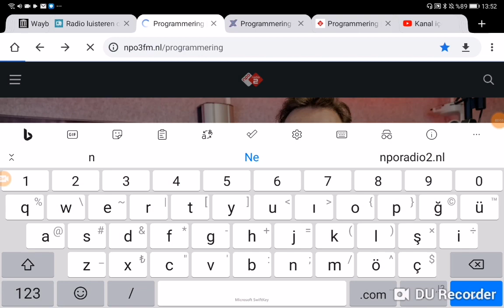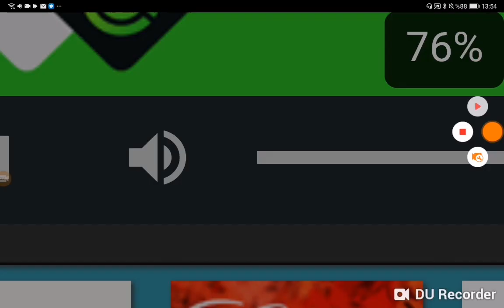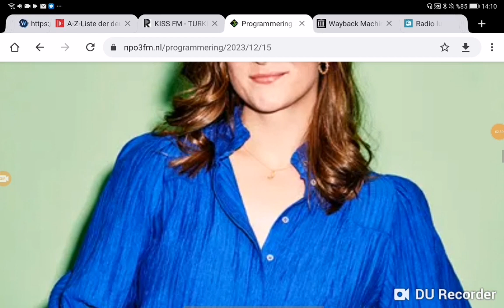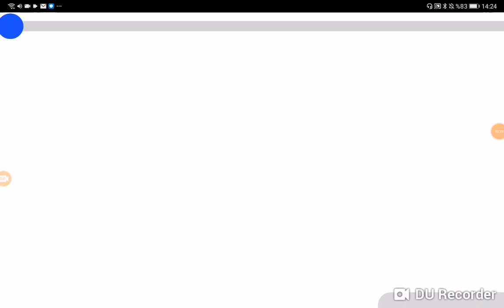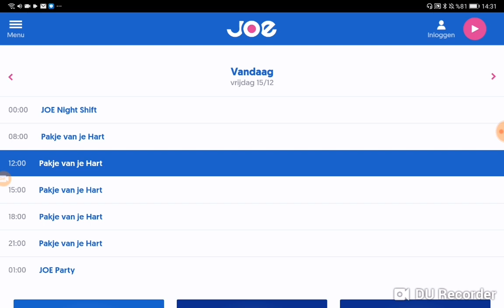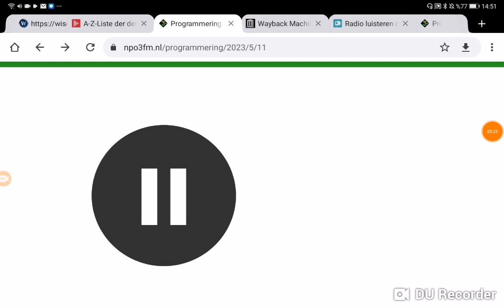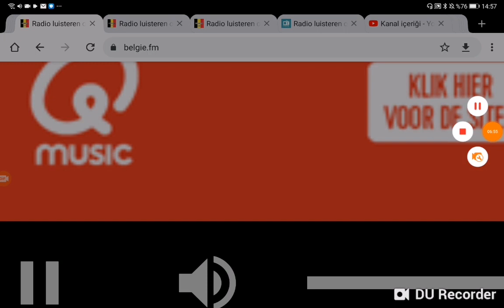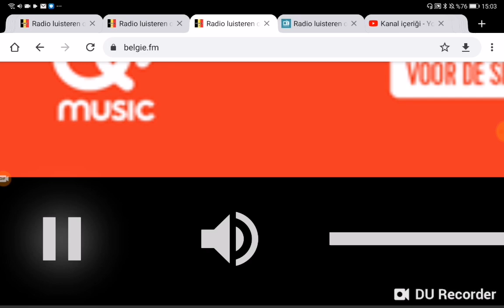Wabi TV 5 News At 4pm Open 2023